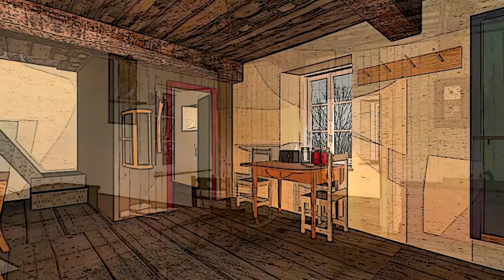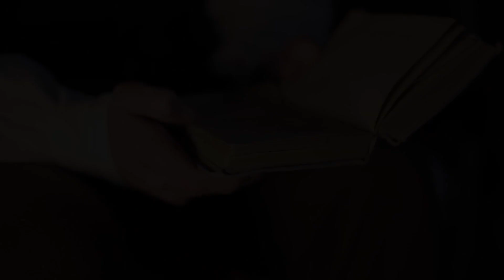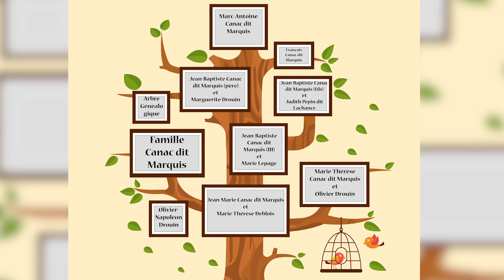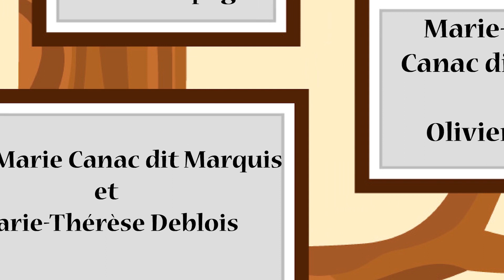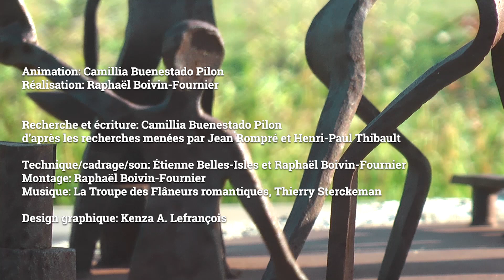Souches aux pois : Jean-Marie Canac dit Marquis (pilote)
Épisode pilote de la série Souches aux pois. Cet épisode se penche sur l'histoire rocambolesque de Jean-Marie Canac dit Marquis, un habitant de la Maison Drouin de Sainte-Famille-de-l'Île-d'Orléans. Vieille de près de 300 ans, la Maison Drouin renferme beaucoup de secret et d'histoires de familles...

Merci à Jean Rompré et Henri-Paul Thibault pour les recherches!

Désolé pour les petits problèmes de son et d'images, cet épisode pilote a été tourné avec beaucoup moins de moyens que les suivants :)